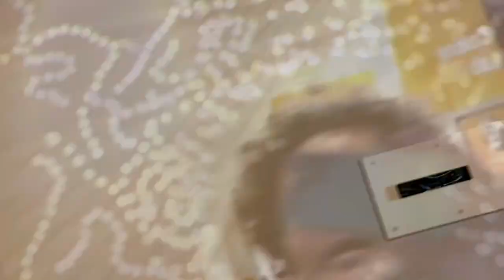Learn science physics lessons student school atoms molecules travel Serban Cioca part 6